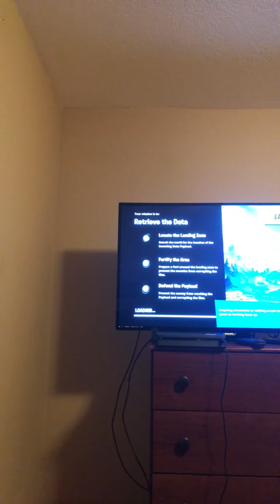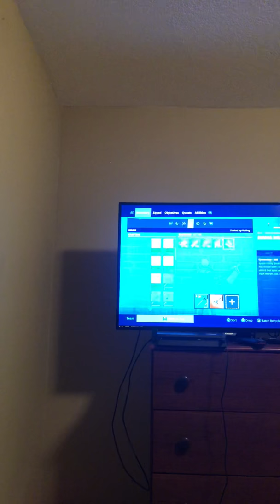Fortnight save the world Plankinton mission